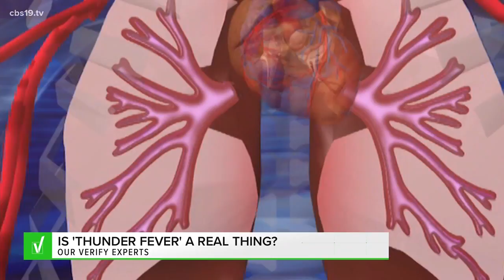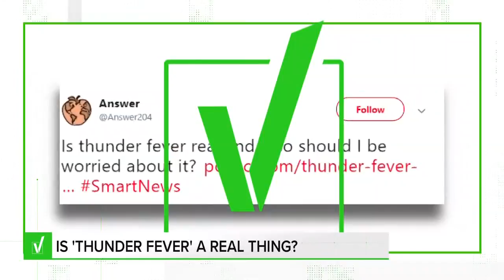VERIFY: Is Thunder Fever A Real Thing?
With some storms possible this weekend and into next week, we wanted to know if you have ever heard of something called "Thunder Fever"? Meteorologist Michael Behrens verifies the facts around this viral claim.